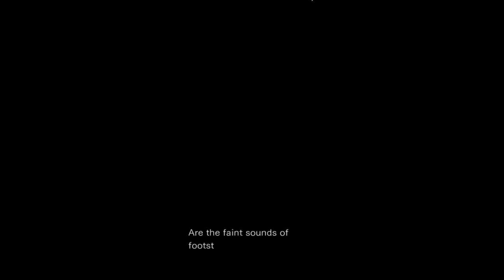Let's Play Resident Evil: 0 Prior Experience #09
Resident Evil 0 HD Remaster stream, Ben's and my first time playing the game. This wraps up the third stream, and is definitely one of the lowest points in the game: no health in sight, and you have to deal with a group of hunters in close quarters.